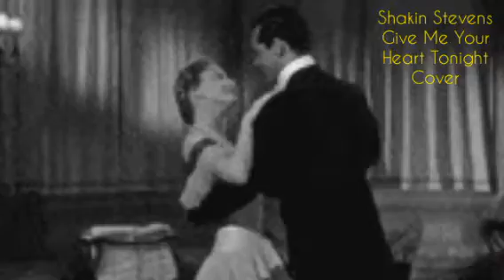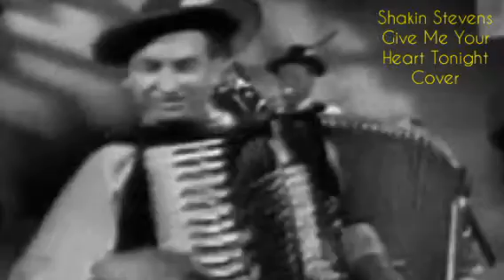Shakin Stevens - Give Me Your Heart Tonight Cover